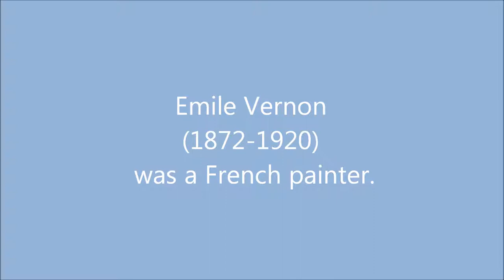Emile Vernon (1872-1920): 22 paintings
Emile Vernon (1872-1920) was a French painter.